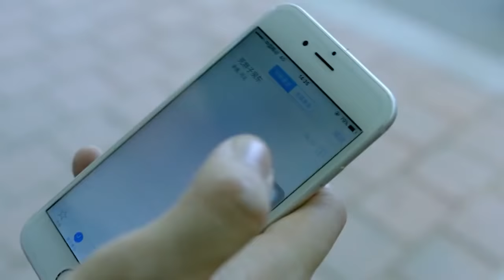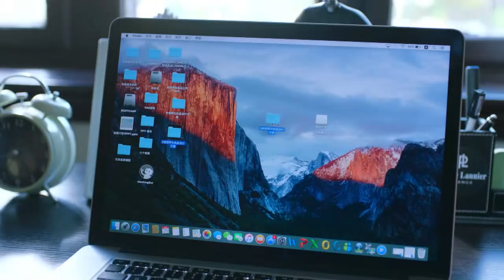《總裁征婚記》31：前妻為了有錢人離婚，現在被甩了，又找上門來，不料老公早已心如死灰，最後.....（王耀庆 于明加 趙今麥 梅婷 朱丹 张瑶）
《總裁征婚記》主演：王耀庆
劇情：张红星在一家小广告公司做创意总监。前妻陈晓玲为了再婚，将女儿送回张红星身边，由于他头脑活络，为人又与世无争，所以日子稳定而安逸。林凤英见儿子老大不小了，想尽办法为儿子找媳妇。关美洋是个职业猎头，她要挖张红星去一家大公司。张红星不愿意接受挑战和压力，而关美洋却是个不达目的决不罢休的人。给张红星添乱的事情接踵而至，张红星拉来关美洋装做自己的女朋友，关美洋趁机要张红星接受了跳槽的条件。来到新公司，上司朱桂湘是个职业女性，为人苛刻严厉，和随意惯了的张红星摩擦不断。张红星与媒介部主管温丽丽又卷入了职场斗争中。总公司派来了人力资源女顾问，干练专制，要把张红星踢出公司，张红星腹背受挫。在关美洋的帮助下，张红星在新公司站住了脚，他和关美洋在这期间也萌生了爱意